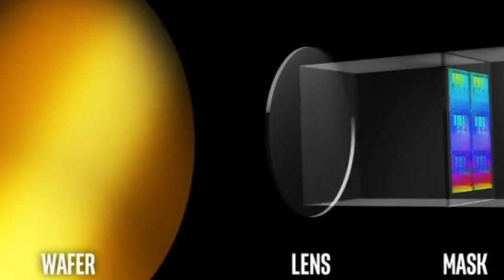Why is EUV lithography machine not necessary for manufacturing 7nm chips?